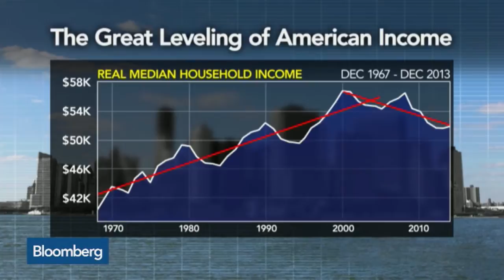Education and the Great Leveling of American Income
June 1 -- Joel Kurtzman, senior fellow at Milken Institute, talks about education and the widening wage gap in the United States. He speaks on “Bloomberg Surveillance.”